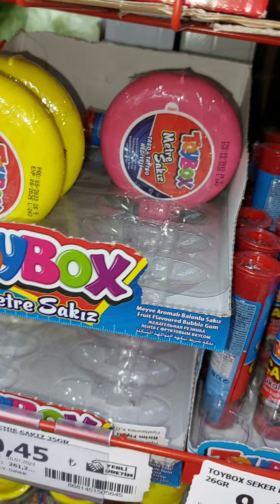ARKADAŞLAR MELİSAYA BALIK ÇORBASI YAPTIM🤣